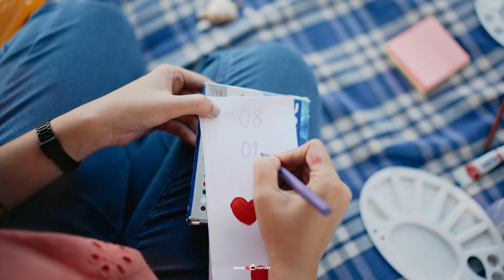Suyash and Ratnaprabha Prewedding Video By Shelar & Company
Suyash and Ratnaprabha Prewedding
Follow us on
Follow us on
Abhishek shelar